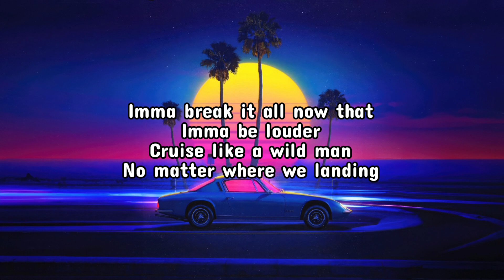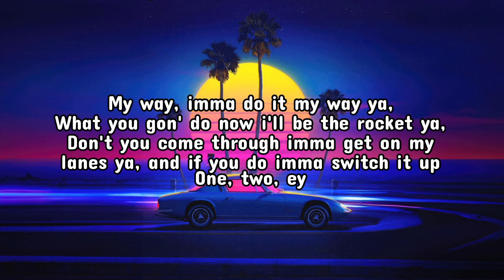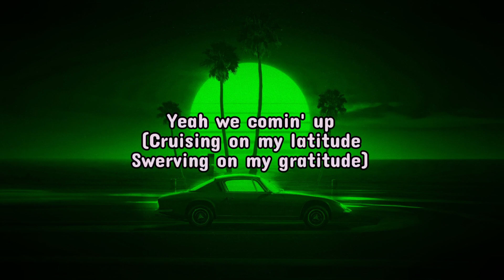MPA- Cruising (Lyrics)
Credits are going to arte eneri